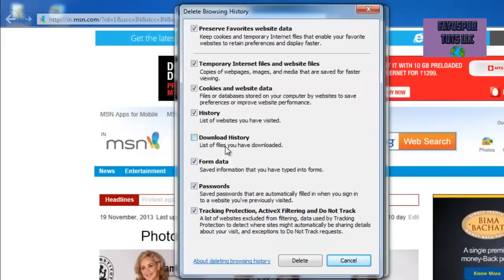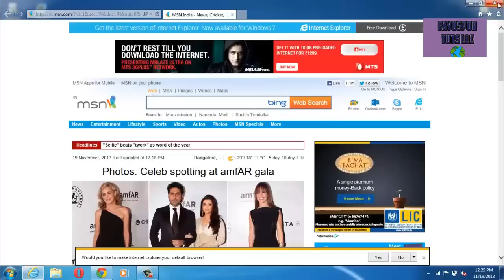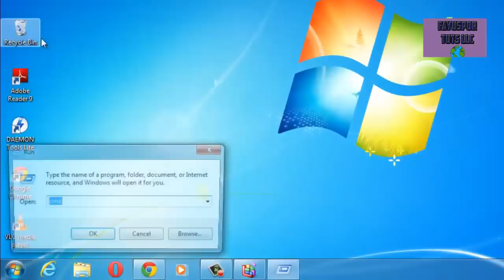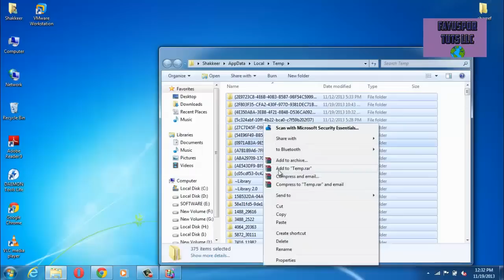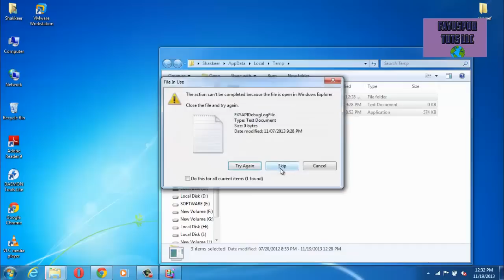Make fast Your System For Windows 7 Windows 8 and so XP /./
Gey your PC very fast with  this metod